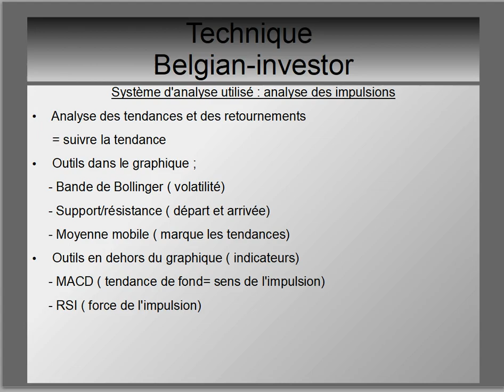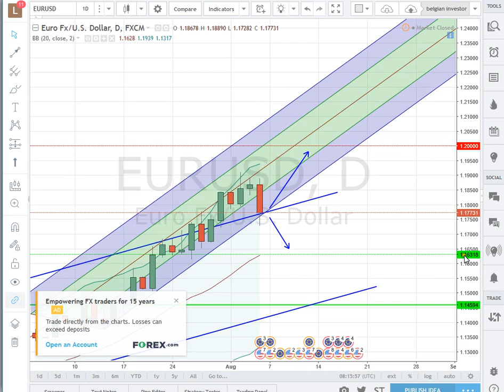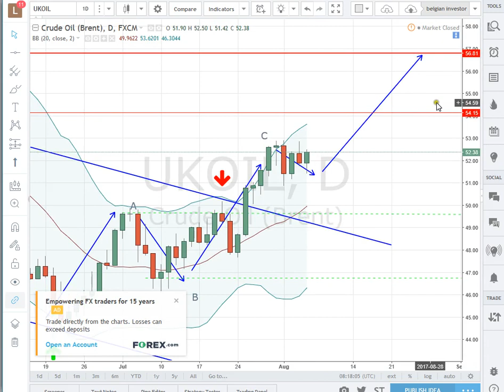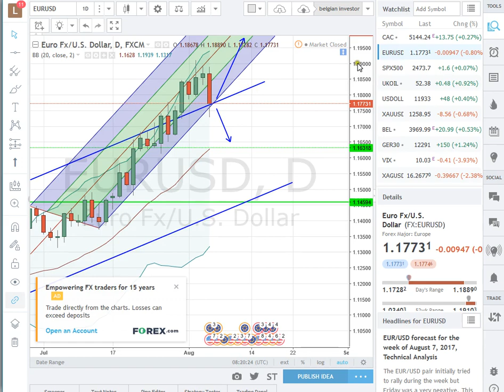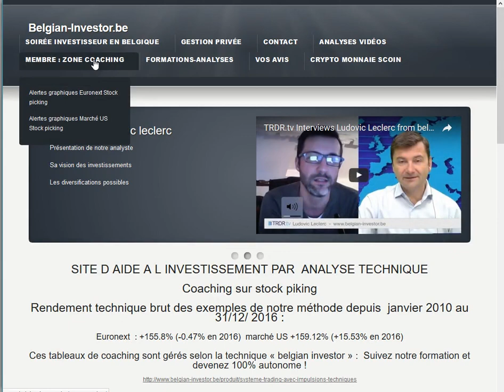analyse actifs face usd au 07 08 17 apprendre trading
Hésitation suite aux dernières statistiques, les plan de trading court terme reste valable !